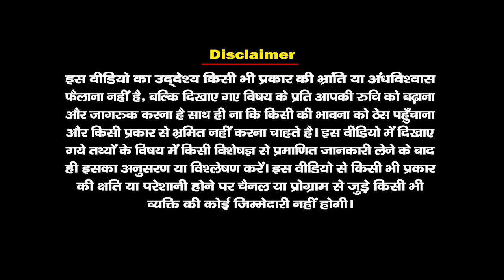दर्शन श्री महाकालेश्वर मंदिर उज्जैन || MAHAKAL TEMPLE UJJAIN VIEW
MAHAKALESHWAR TEMPLE
UJJAIN MAHAKAL DARSHAN
MAHAKALESHWAR JYOTIRLING
MAHAKAL KE DARSHAN
MAHADEV MANDIR
UJJAIN MANDIR